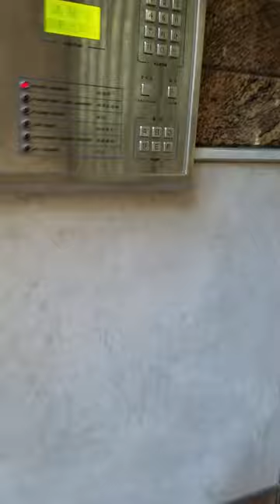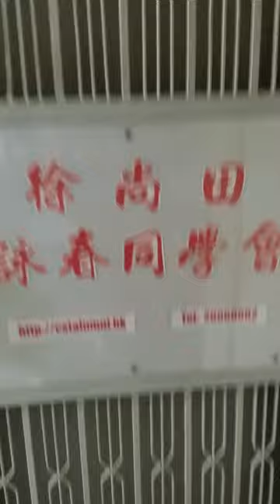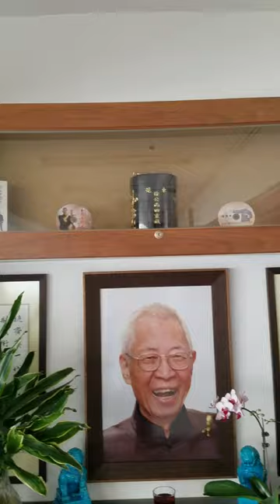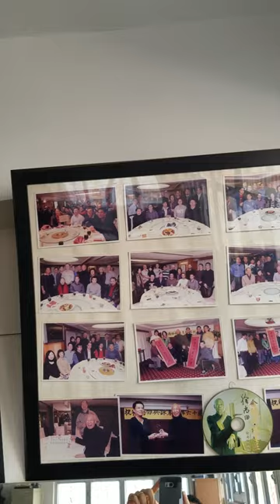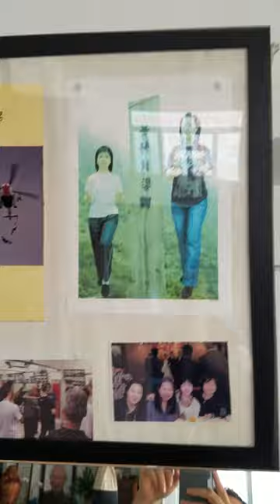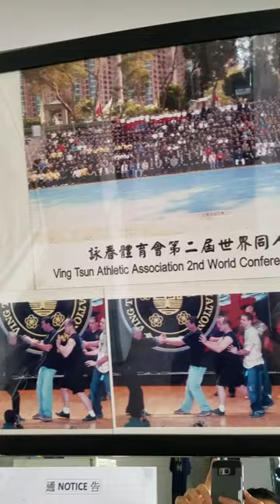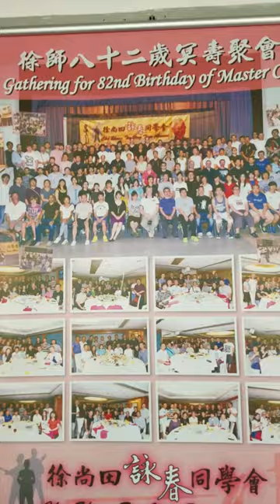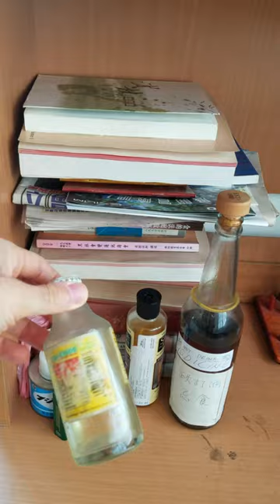Chu Shong Tin's Wing Chun School in HK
Have a look into the place where Master Chu taught Wing Chun full-time in the last 7years of his life in Hong Kong

*A note about this channel the lineage:
Mindful Wing Chun is wholeheartedly dedicated to passing on the internal wing chun method as passed down by Grandmaster Chu Shong Tin who was the longest serving student of Grandmaster Ip Man.  Chu Shong Tin lived with Ip Man for 5 years (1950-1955) and was coined the title ' the king of siu nim tao' by his master Ip Man.
He was a legend in the world of Wing Chun (in particular the internal method of wing chun) and spent 64years passing it on full-time before he passed away in 2014.  Nim King practiced under hin in Hong Kong for 9 years and established Mindful Wing Chun under CST's guidance. Nima is also on the board of Directors for the 'Chu Shong Tin Alumni' which is a group of senior students of CST that were hand picked by him to establish the Alumni and to uphold and continue his teachings and Wing Chun legacy after he passed away.

Grandmaster Chu Shong Tin was a very humble and low-key Wing Chun Master therefore its only after we began putting his videos online, that people started to hear about him. In fact, majority of the main Wing CHun teachers (of the Ip Man lineage) who began practice in the 50s and early 60s (apart of Leung Sheung and Lok Yiu) were trained by CST even-though they were Ip Man's students.  This is due to CST being the most snr and main teacher of Ip Man's school in those days.

Nima was lucky to start his practice under CST in 2005 because that's when CST decided to change his teaching to all internal practice so that he can pass on "Nim Tao' and 'Nim Lik' (the mind power/energy cultivated through internal Wing Chun practice)  to his students.

Nima, even though a non-chinese and much younger than the other students of CST, attained a high level of these final teachings. He now mainly teaches the seniors within this lineage and also travels around giving workshops and is working on an online program so that master CST's teaching can have a greater reach.

Long live the genuine and internal art of Wing Chun / Ving Tsun!
Mindful Wing Chun  - Chu Shong Tin (Ip Man) Wing Chun / Ving Tsun - Hong Kong